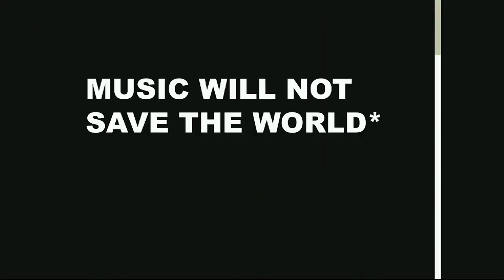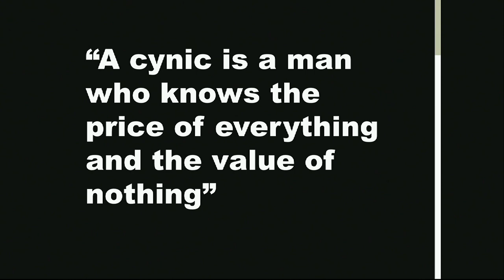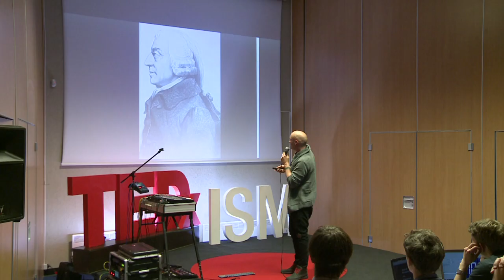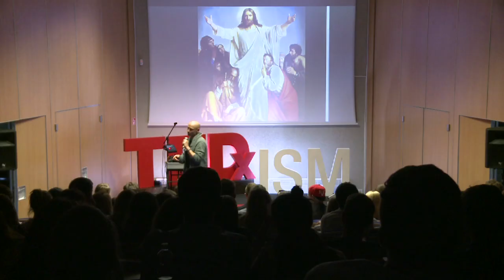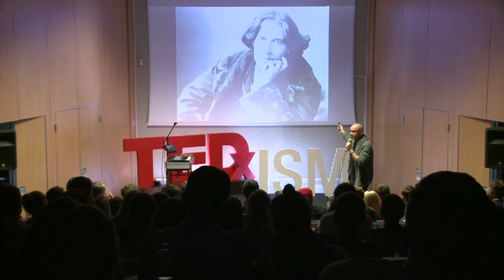Music will not save the world: Jurgis Didžiulis at TEDxISM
About Jurgis:

Songwriter, performer and musical producer Jurgis Didziulis tells us the stroy of how performance artists in Cuba, Eurovision, and business school changed his notions of value in society, why social responsibility is widely misunderstood, about playing for 'social capital' and why music at best will only help to catalize the changes needed in the XXIst century.